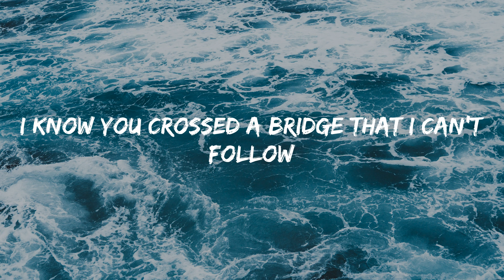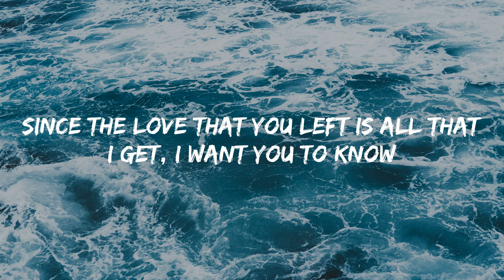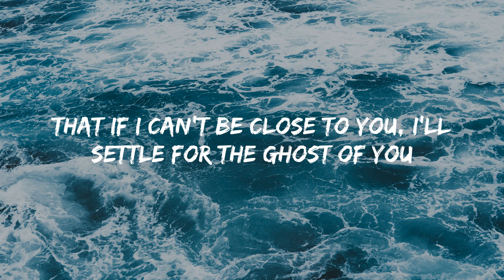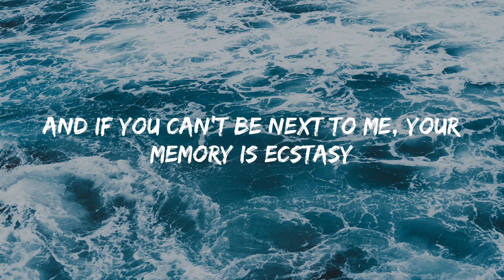Ghost - Justin Bieber (Lyrics)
💿Lyrics Ghost:
Woah-oh-oh-oh
Na-na-na